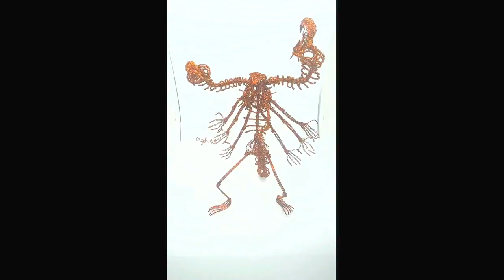Wire art | irghost | 45 | DIY Scorpion Skeleton | Part 8 | Scapula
-       Hard level: 6/10

-       In those a/m videos I used wire diameter 0.3mm + 0.9mm

-       If the videos are way too fast, pls watch them in slow motion

-       This is just how I made it, not the best way. No need to copy all my steps. Just do it yr own way to fit yrself best

-       This is not a kid toy! Pls keep out of children's reach

-       You should try silver or gold wire etc for more valuable product

-       Btw, don't forget to show me yr finished product (ノಠ 益ಠ)ノ彡┻━┻

Best regards,

irghost